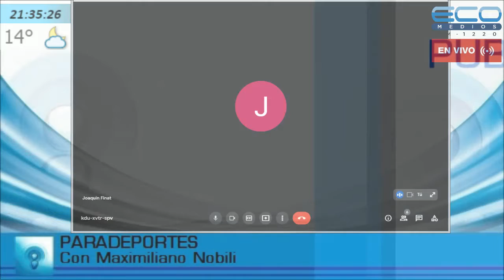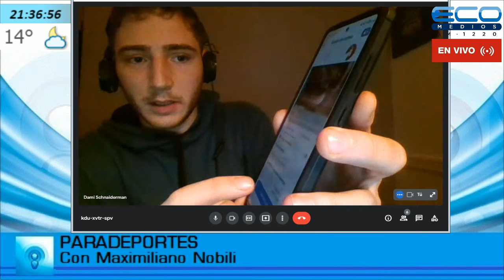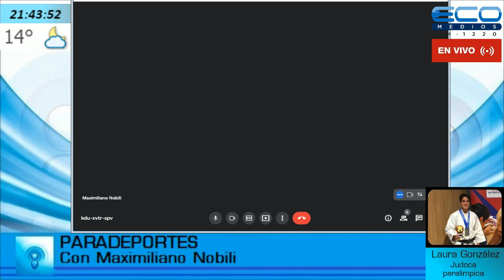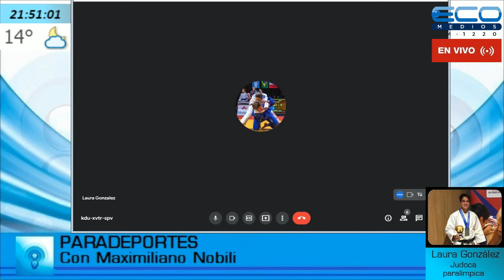PARADEPORTES con Maximiliano Nobili 7-7-2021